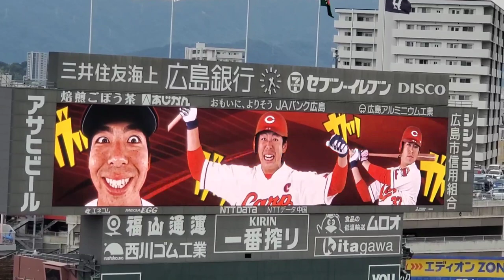20220903 ﾉﾏﾉﾏｲｪｲ♪ 野間峻祥 登場曲【｢Numa Numa 2｣／Dan Balan】 7回ｳﾗ 広島東洋ｶｰﾌﾟ@MAZDA Zoom-Zoom ｽﾀｼﾞｱﾑ広島･ﾋﾞｼﾞﾊﾟﾌｫ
【｢Numa Numa 2 ~恋のマイアヒ~ (feat. Marley Waters)｣／Dan Balan】